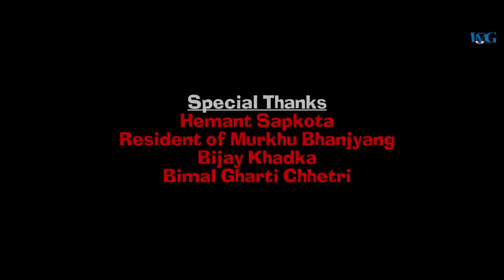||DALE ||Nepali short movie ft.Sushant pathak,Abhishek Khakural,Surya Giri,Ranjit Gauli,Hari sapkota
Channel IMG present social awareness movie ||DALE||(against fake Agent and Manpower company )
In association with The dreamers